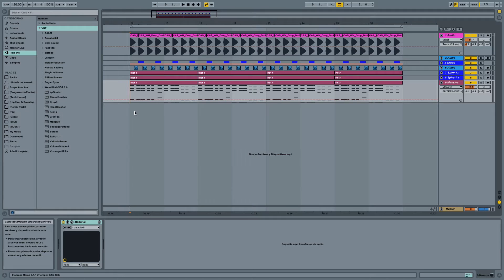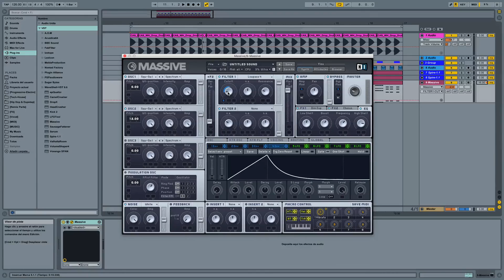🎹 COMO CREAR UN PLUCK DE FUTURE HOUSE O FUTURE BASS | Tutorial Producción Musical con Massive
Descubre como crear desde cero un sonido tipo pluck usando Massive. En este tutorial crearemos un sinte mediante sound design super sencillo. Llévalo un paso más allá y transfórmalo en Wobble Bass con un par de ajustes.